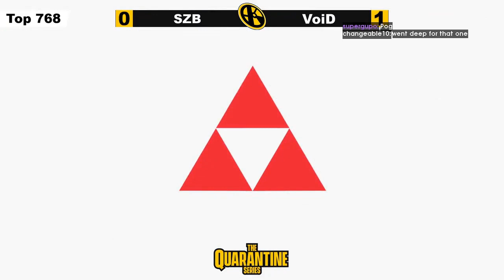Daily SSB Ultimate Highlights: 600 seconds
=== ABOUT GLOOMSHOT: SSBU AND THIS CHANNEL ===

Hi, I'm Joseph and this is Gloomshot: Smash Ult, a highly advanced curation bot that compiles the best moments of the best Smash Ult streams.

Every day, Gloomshot: Smash Ult automatically:
- And puts together these highlight reels into short playlists for maximum Smash Ult viewing entertainment!

This process is done automatically, but I make updates to Gloomshot's curation code every day. Help me progress it by leaving a comment about what clips you enjoyed / didn't enjoy.

NOTE: If you are a Smash Ult content creator and don't want your videos to be promoted on Gloomshot, just send me a message (email is fastest) and I'll edit the algorithm to blacklist your stream.

=== SSBU HIGHLIGHT CLIP SOURCES ===

Gloomshot: Smash Ult is a highlight curation bot, NOT a highlight creation bot -- none of these Smash Ult clips are mine.

Content creators are what makes the Smash Ult community, so if this video introduced you to a stream you like, make sure to support them by viewing their channel and SUBSCRIBING so you can see the action live at the source.

Source streams for today's compilation video:

[00:00] Ssbu Highlight #1:  clipped by gloomshot v1.6-a

[00:31] Ssbu Highlight #2: "600 seconds" clipped by gloomshot v1.6-a

[01:14] Ssbu Highlight #3:  clipped by gloomshot v1.6-a

[01:42] Ssbu Highlight #4: "MKLeo doesn’t care if you’re at 3%" clipped by mecinimi

[02:09] Ssbu Highlight #5: "THE SADDEST ENDING OF ALL TIME" clipped by smashxxivk

[02:46] Ssbu Highlight #6: "RIP HEAD PHONE USERS" clipped by michmichei

[02:27] Ssbu Highlight #7: "ANGLES" clipped by tanglewild

[04:25] Ssbu Highlight #8:  clipped by gloomshot v1.6-a

[06:17] Ssbu Highlight #9: "LET'S F***ING GO" clipped by fluxplatinum

[03:13] Ssbu Highlight #10: "Camping music ?" clipped by gloomshot v1.6-a

[03:58] Ssbu Highlight #11: "pEEEEEEEEN" clipped by galoogal00

[04:57] Ssbu Highlight #12: "the double parry?" clipped by thechadyosi

[05:26] Ssbu Highlight #13: "Sam sigh" clipped by gloomshot v1.6-a

[06:32] Ssbu Highlight #14:  clipped by gloomshot v1.6-a

[06:06] Ssbu Highlight #15: "Cleanest Edge Guard in the West" clipped by liamac58

[08:16] Ssbu Highlight #16: "hes in the chat" clipped by gloomshot v1.6-a

[07:13] Ssbu Highlight #17: "Void looking moist " clipped by andrewm56

[09:05] Ssbu Highlight #18: " top level wifi" clipped by jake_rose

[10:16] Ssbu Highlight #19: "hbox epic" clipped by gloomshot v1.6-a

[07:30] Ssbu Highlight #20: "GREY gets REKT by the Colour Commentary!" clipped by wiggypop

[07:43] Ssbu Highlight #21: "Jerod made the wisest choice" clipped by platinumpikachu153

[09:36] Ssbu Highlight #22: "YOOOOO" clipped by kooljo728_

[09:56] Ssbu Highlight #23: "Izaw thoughts on Hbox" clipped by yamham63

=== FEATURED SSBU STREAMER ===

today's most viewed highlight comes from hungrybox.